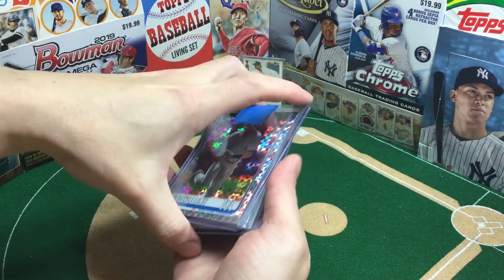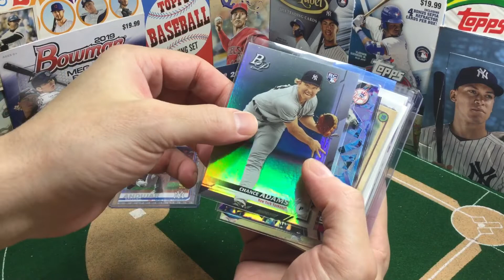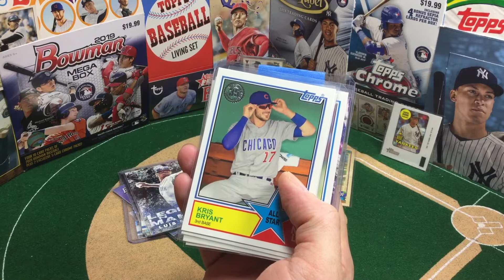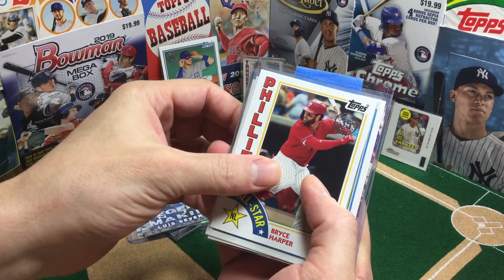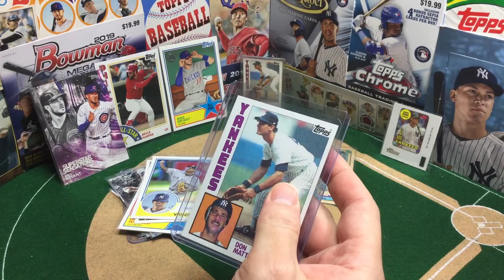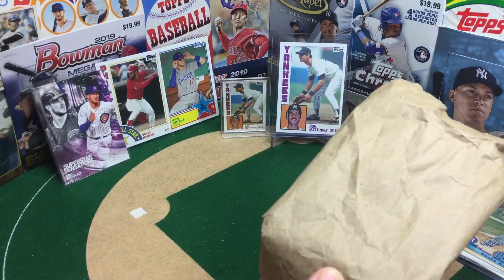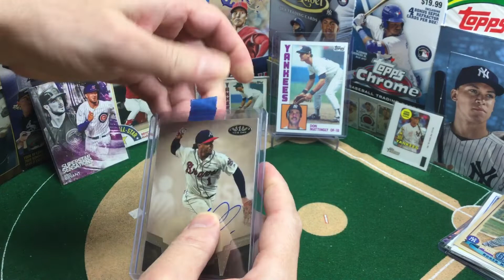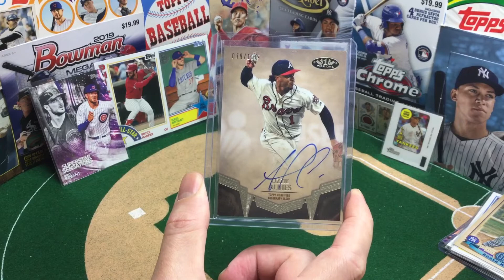📪 Salty Dog Delivers (Yankee Legend RC!) + All-Star PC auto pickup 🔥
MailDropMonday - Fab Sub Salty Dog delivers a great package including a Yankees legend RC I've been chasing. Plus, an AllStar PC auto pickup that shows on my strong eBay game.

Do some good with me, donations of $25 or more get awesome spoils packs for your PC: